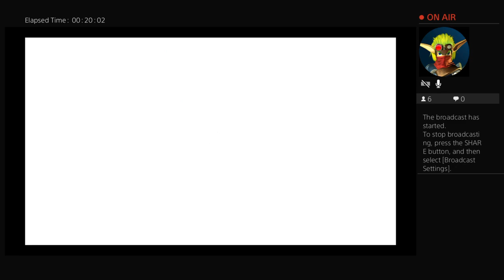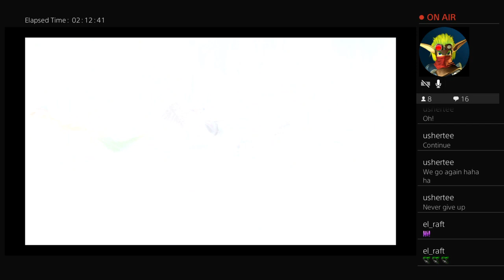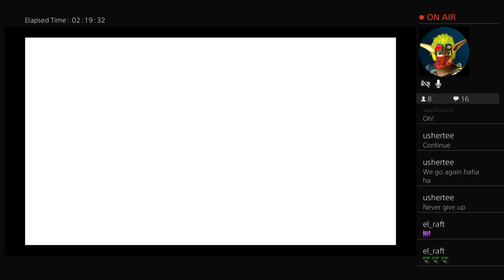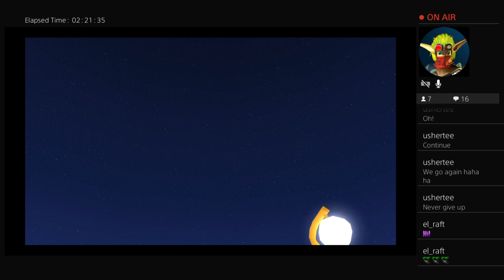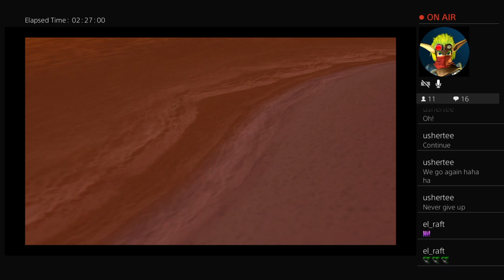Space and Gods are getting too Critical! (KH Birth by sleep)